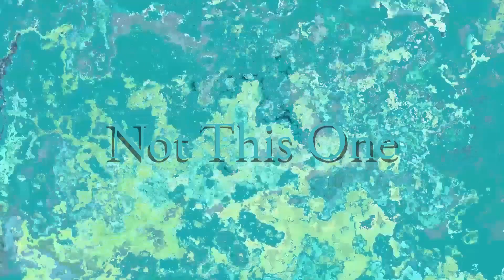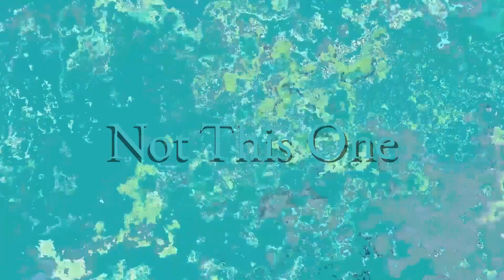LOGOUT - In Another Life (Official Video)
“In Another Life” is the eighth track in the latest LOGOUT album "N91°".
Video by Logout

N91° is the story of a desert-island outcast waking up in a sandy beach without any recollection of the past. Gradually he starts remembering what brought him there by the little things he finds on his torn clothes: A plane ticket, a hand-written note saying “love me like there’s no tomorrow”, a part of clothe from a kite. A motionless woman is lying close to him by the sandy beach. Logic and time unwinds as the accident returns to memory. In reality or in dream, the woman awakes and the two of them sail in wild waters beyond the 90 latitude parallels of the map.

This story is composed through the accumulation of songs written by LOGOUT between 2007 and 2016, recorded in August 2016. Main sound concept is the translation of folk and indie songwriting into minimalistic synth-pop instrumentations at times dissolving into ambient soundscapes. The forthcoming album was mixed by LOGOUT between 2016 and 2018 and mastered by Dimitris Papadimitriou at Sweetspot Productions in Athens, GR in early 2018.

Music, Lyrics, Instruments, Production: LOGOUT
Mastering: Dimitris Papadimitriou (Sweetspot Productions)
Video by Logout

Would you like to support? Below an easy way to do so :)